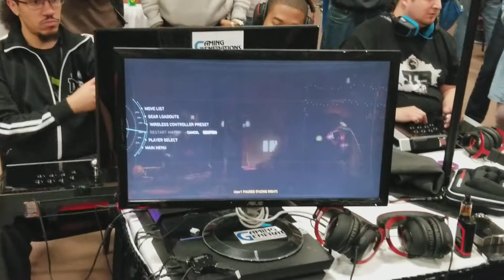Combo Breaker 2017 Pools BxA Ragnarok (Scarecrow) vs CK Echo (Dr Fate)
Taken from pools